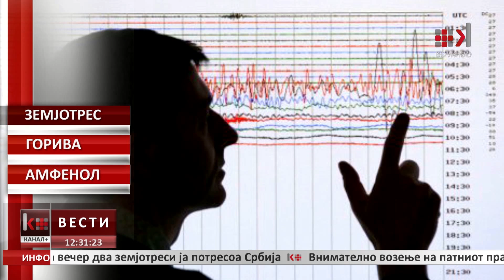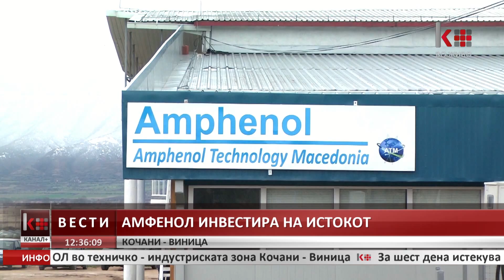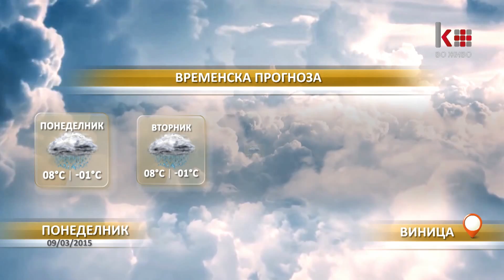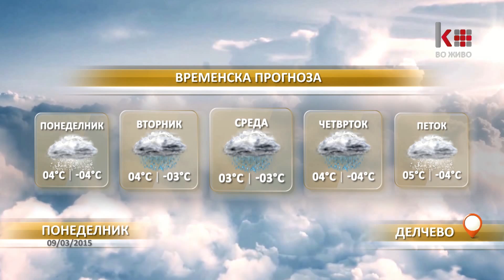ВЕСТИ 12:30 09-03-2015